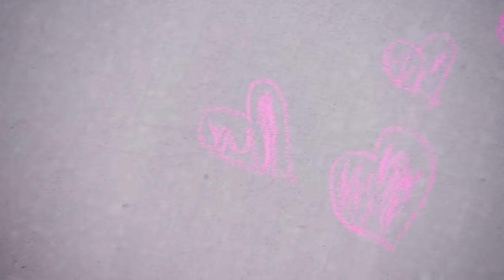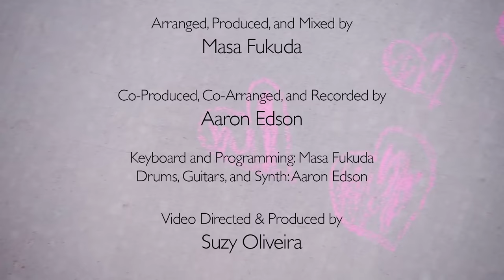"You'll Be In My Heart" (from Tarzan) by Phil Collins - cover by Reese Oliveira (age 10)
Buy this song for $0.99 from Amazon!

"You'll Be In My Heart" was musically arranged and produced by Masa Fukuda, director of One Voice Children's Choir in Utah/USA. Reese sings as a soprano for One Voice Children's Choir.

Reese and Suzy hope that you enjoy this music video of "You'll Be In My Heart." The music video is all about the different phases of motherhood. Enjoy the ride! (And give your mom a hug!)

Contributors:
Masa Fukuda, arranger, producer, mixer, and director of One Voice Children's Choir,

With the special beautiful souls:
Addy
Bree
Bridger
Candice
Connie
Cy
Debbie
Hadley
Hailey
Kelly
Mandie
Max
Megan P.
Megan R.
Tara
Torrey
Weston

Behind the Scenes:
Carson O.
Rylie O.
Tricia E.  :-)
Super amazing husband and dad, Raphael O.

About Reese Oliveira:
Reese is 10 years old and is in fourth grade. Reese sings as a soprano for the One Voice Children's Choir in Utah/USA. She most recently performed as Young Cosette in Les Miserables at the Hale Center Theater Orem. Thank you for stopping by! Please share!

"You'll Be In My Heart" by Phil Collins - covered by Reese Oliveira, arranged by Masa Fukuda (One Voice Children's Choir), recorded by Aaron Edson, video by Suzy Oliveira.